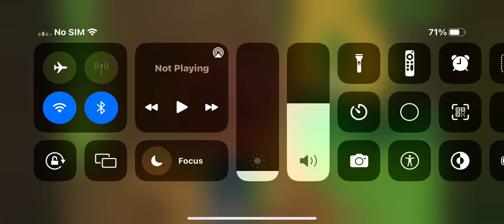Whyatt found his ￼secret￼ friend￼